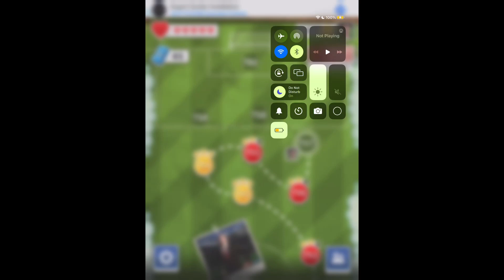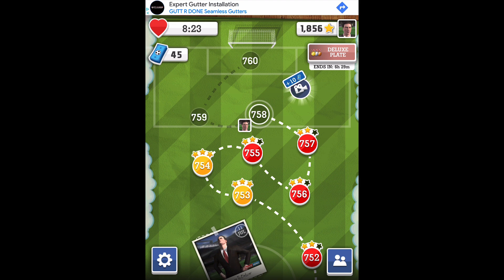Score!hero episode 433